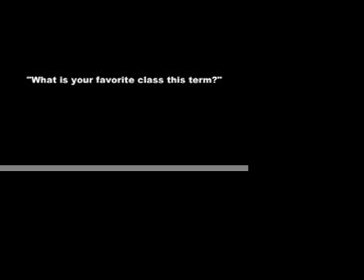What's Your Favorite Class?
Students answer the question